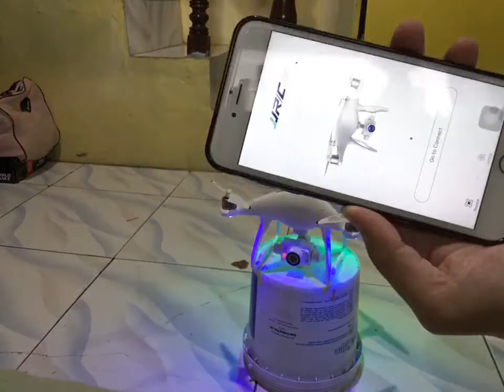SINUBUKAN KO PALIPARIN ANG DRONE AIRCRAFT SA LOOB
JJRC X6 AIRCUS DRONE